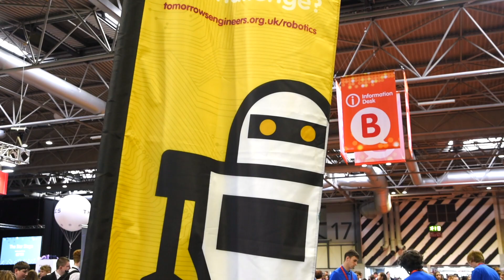The EEP Robotics Challenge 2019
The UK Final of The EEP Robotics Challenge took place at The Big Bang Fair 2019. Hear from the students and teachers who participated, meet the winners, and learn the benefits of taking part in the challenge.